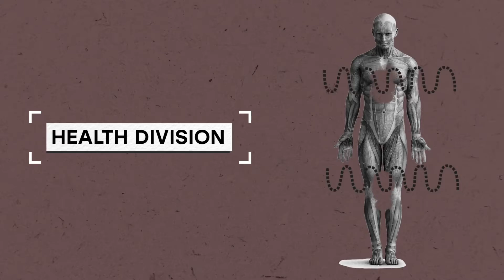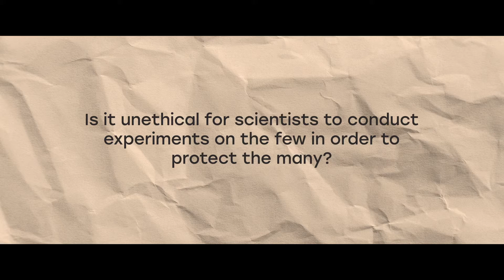Manhattan Project Human Experiments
When scientists at the top secret 'Manhattan project' wanted to discover how radioactive bomb materials could affect the human body – they secretly injected terminally ill patients with uranium to find out.